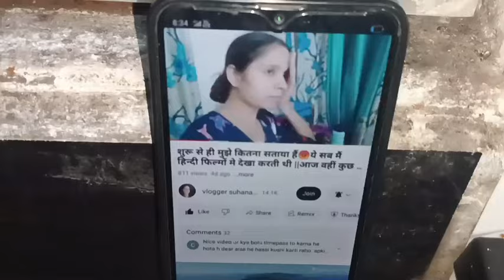मैंने कह दिया 🥺उनको जाते देख रोना आने लगा 🙏मुझे पैसा कैसे बचाना हैं चलो बता देती हुँ🤷